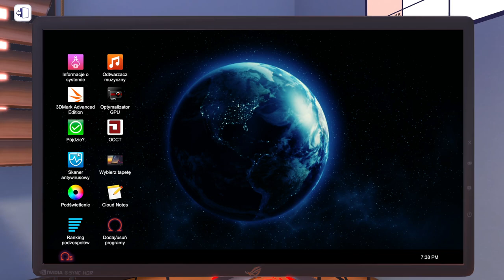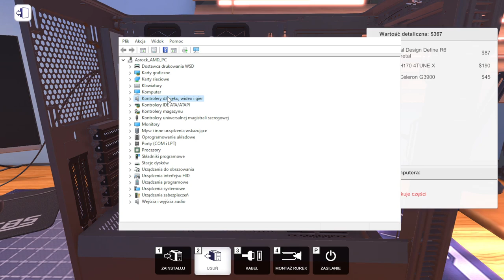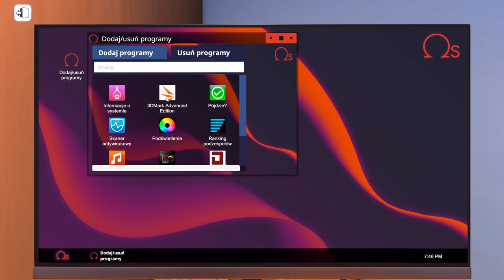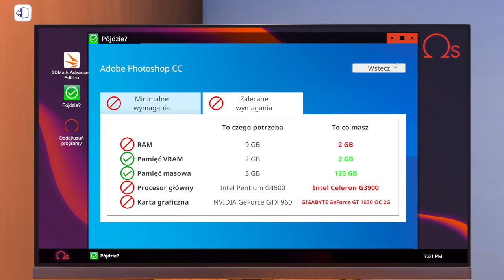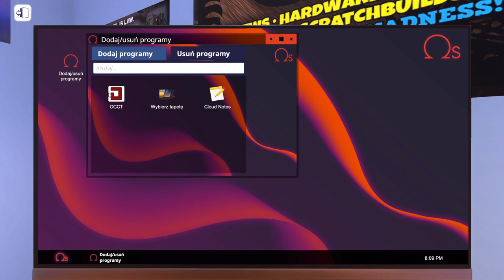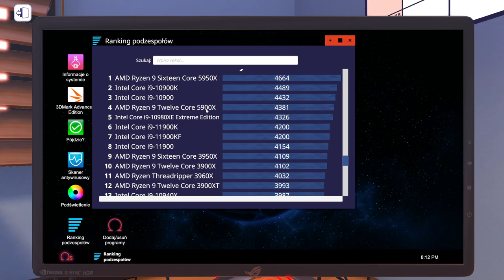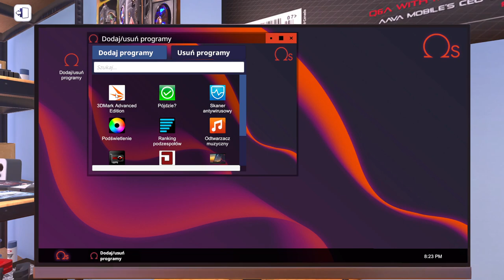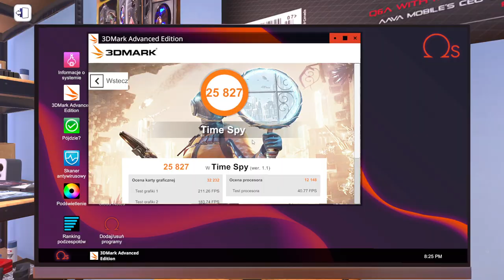PC Building Simulator Budujemy Szkolny oraz dwa najszybsze komputery